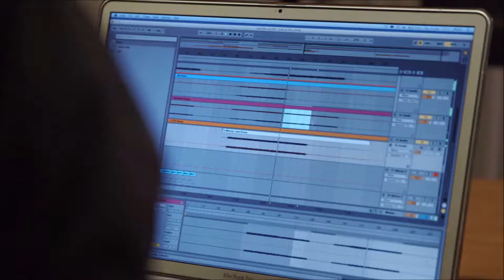Paul van Dyk - Nothing But Everything 2014 new song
New song 2014 Feat